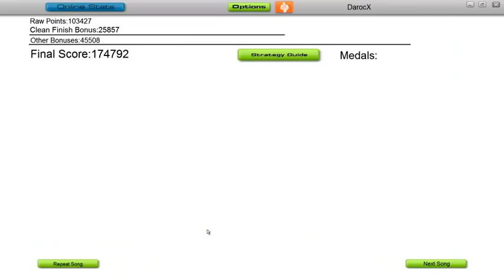Audiosurf - Song of Storms (The Living Tombstone's Remix)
Didn't quite break my record, but hey, it's still the second highest score.